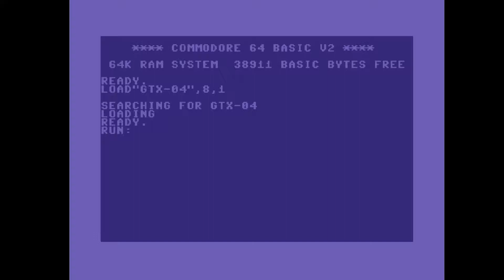C64 Crack Intro: 1991 Genetix Intro